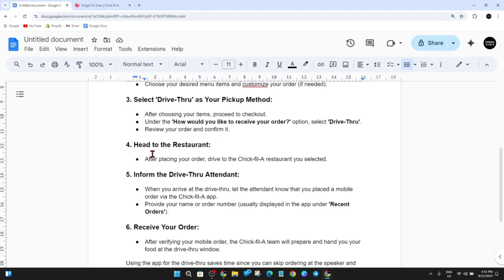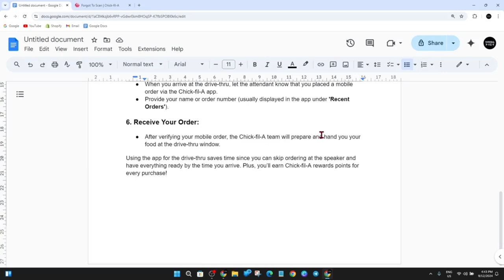How To Use Chick-Fil-A App For (Drive Thru)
In this video, I’ll guide you on how to use the Chick-Fil-A app to order efficiently through the drive-thru. From customizing your meal to checking in for pickup, I’ll walk you through each step so you can enjoy a seamless experience. Watch the video to learn how to make the most of the Chick-Fil-A app for your next drive-thru order!